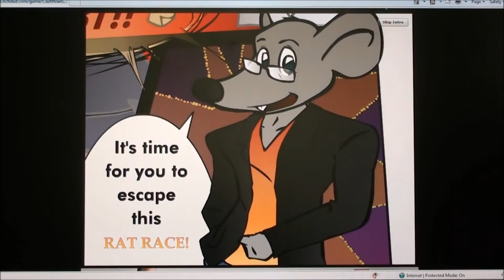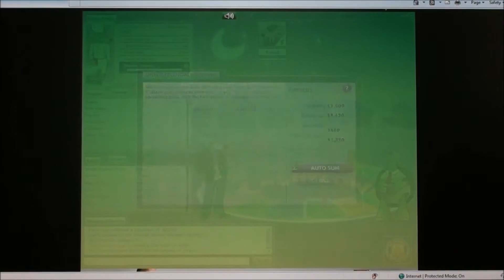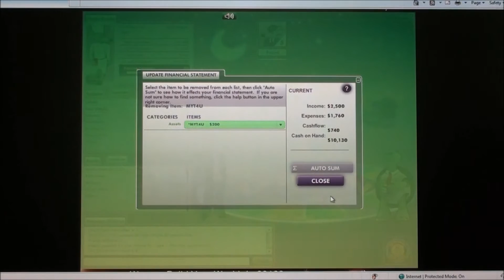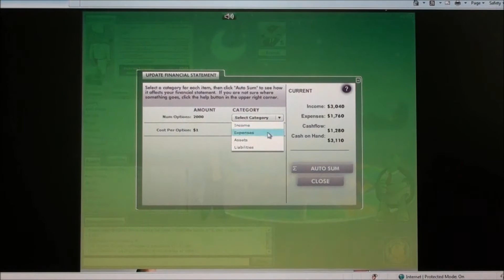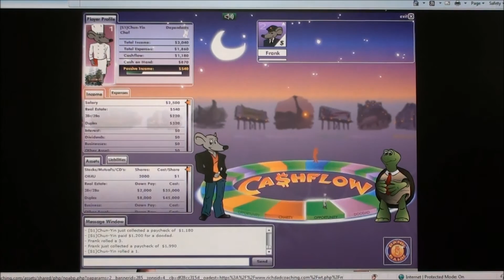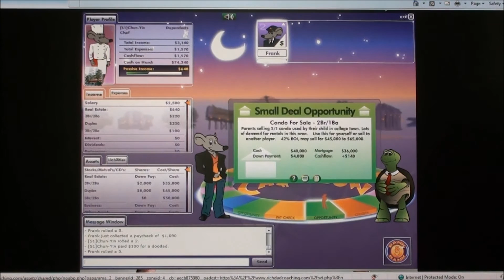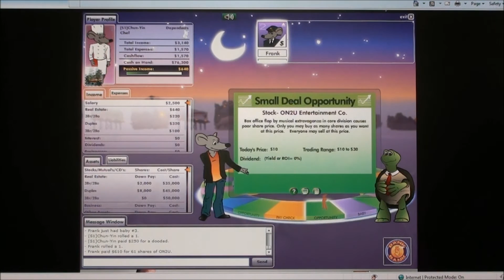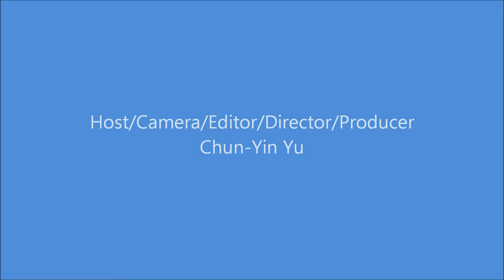Freeway to Financial Freedom (23rd AUG, 2012) Episode 31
Income and Product Emporium
Fly high with financial and technological freedom.

Great savings come from shoppers like you.

For those of you who have never played Cashflow before, this is an educational yet fun financial game that will change the way you think about finance and, hence, help you become financially able in life.

For those who have played Monopoly, Pay Day, Careers (yes, there is a board game called Careers), or The Game of Life, Cashflow is ten times better than Careers, one hundred times better than The Game of Life, and one thousand times better than Monopoly or Pay Day. The difference is you are not challenging against other people; rather you challenge for yourself to reach the ultimate financial goal -- to let the money work for you, not vice versa.

Today's battle is Chun-Yin Yu vs. Frank.

Extended list of keywords: Chun-Yin Yu 余俊彥 rich 富有 dad 爸爸 father 富爸爸 cashflow 錢 cash 現金 money 金錢 finance 財政 financial 理財 game 遊戲 education 教育 learn 學習 learning internet 網路 surfing 上網 exploring 探測 online 網上 business 生意 商業 online store 網路商店 investment 投資 marketing 市場行銷 affiliate 點擊式廣告 成功報酬型廣告 advertising advertisement 廣告 real property properties 財產 房地產 personal 動產 immovable 不動產 passive residual 被動 income 收入 stock 股票 bond 債券 security securities 證券 commodity 日用品 commodities 生活用品 futures 期貨 ownership 所有權 完全物權 主權 物主身分 owner 所有者 擁有人 buying 買入 selling 賣出 monopoly 大富翁 pay day 發薪日 careers 職業 life 一生 生活 freeway 高速公路 freedom 自由